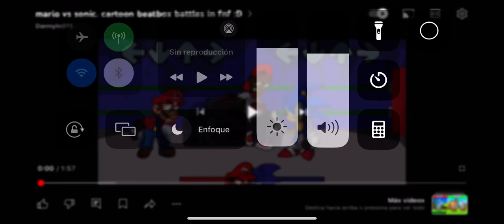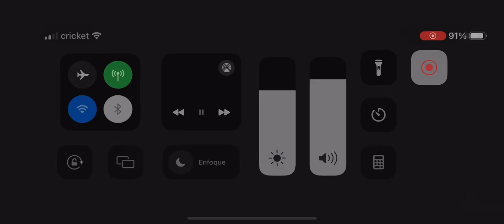Sonic versus Mario beatbox fnf sonic speed up